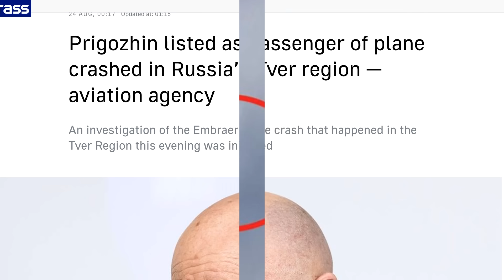Ông trùm Wagner Prigozhin có thể đã thiệt mạng, quá đột ngột, để lại núi rắc rối